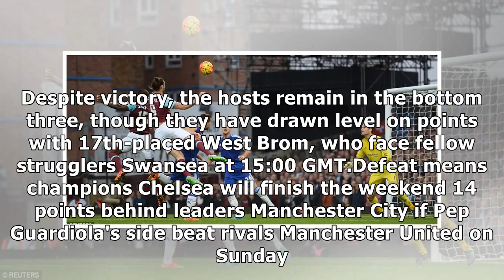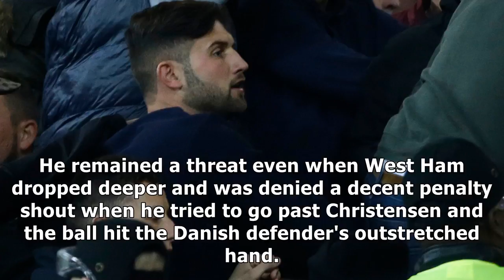West ham united 1-0 chelsea